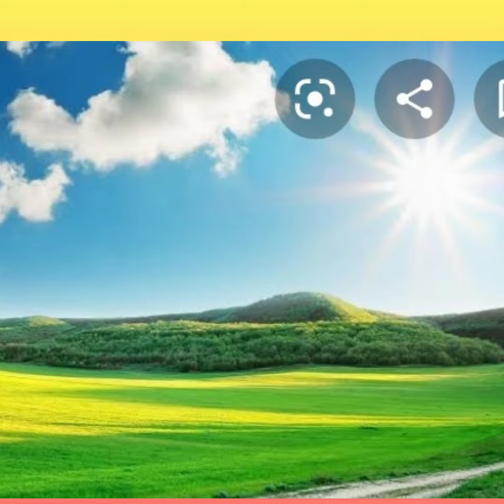Poem ABC for kids by Upma Rani, GPS SILLA CHAUKI DOIWALA